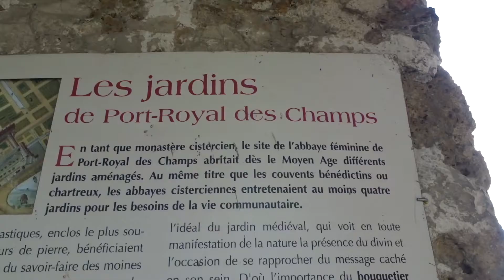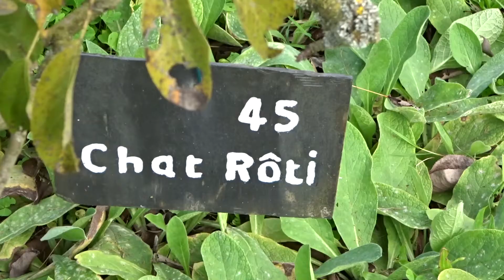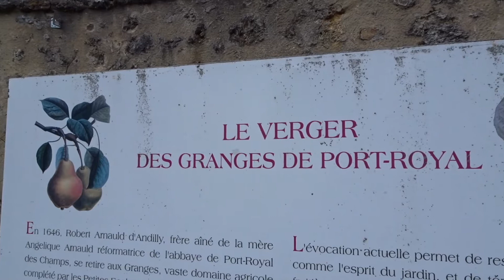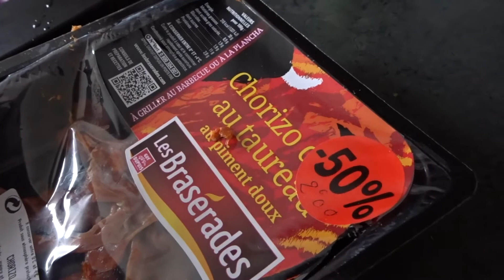VLOG#193 - Samedi promenade ! Dimanche Courgettes Farcies façon David !!!